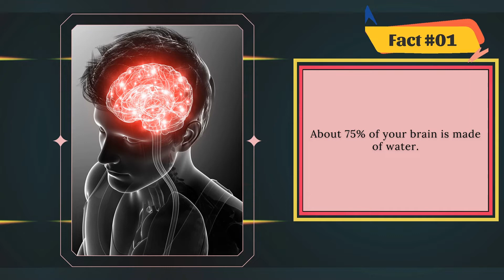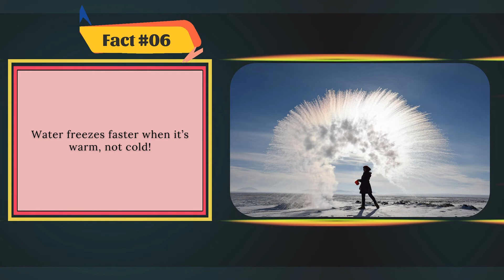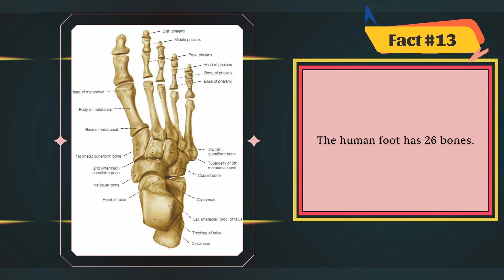15 interesting science facts!